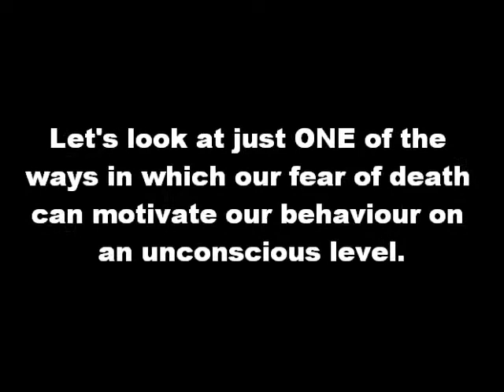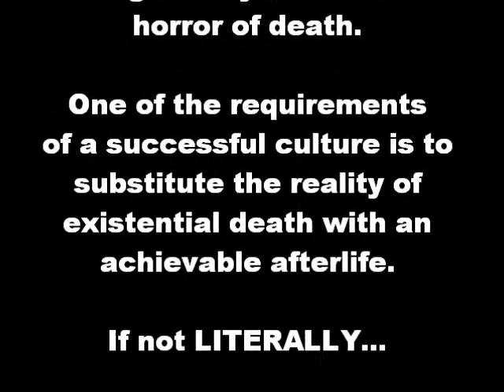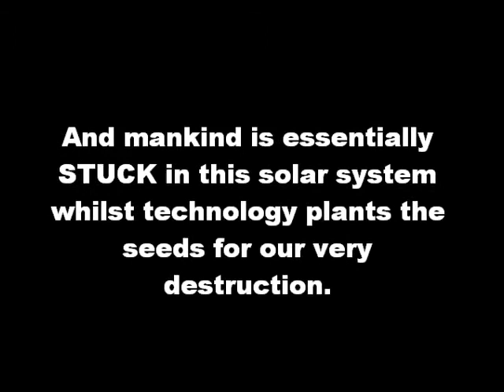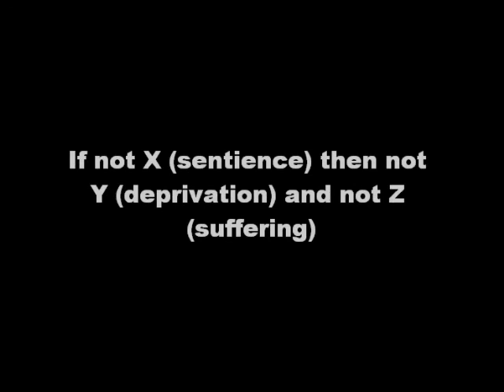DIE ANOTHER DAY DNA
Argumentation please but systematically talk me through your counter arguments  rationally and logically. Video responses welcome.

Don't humiliate yourself by going something like ''. aliens...blah. blah. little green men...blah...blah..blah. make the universe a better place..blah...blah. blah. poor aliens.''

Flesh out your arguments! Rationalizations are easy to spot when they are presented with a minimal amount of analysis and critical thinking and they will afford my contempt and mockery.